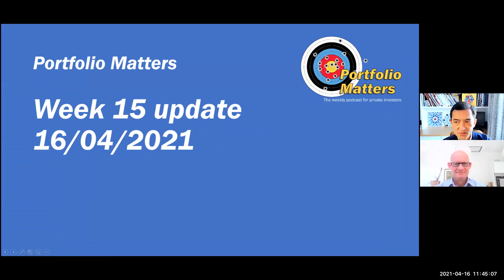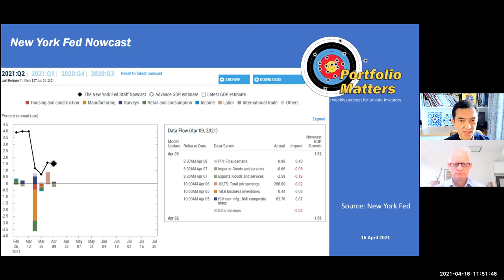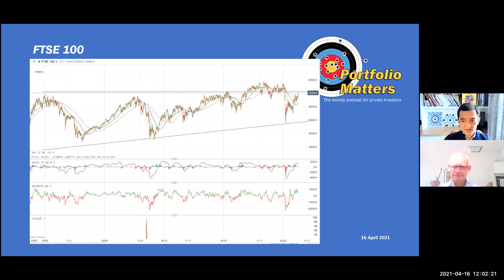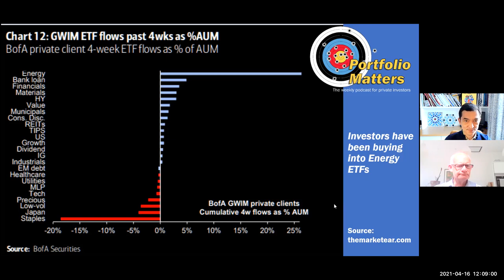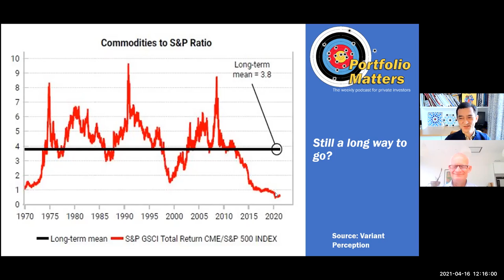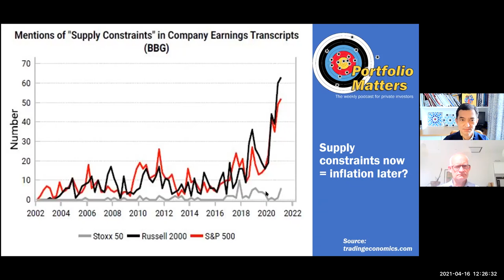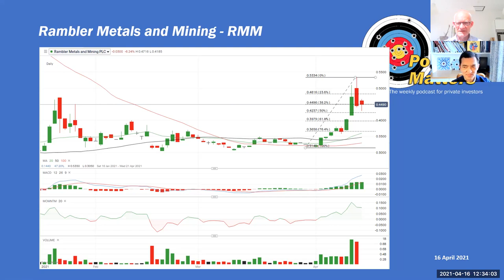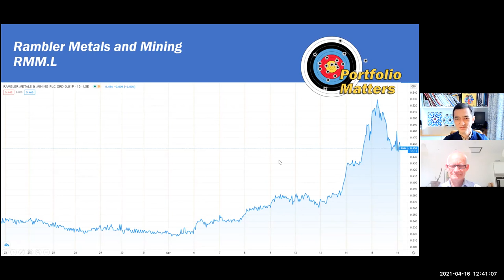Week 15 weekly update 16 April 21